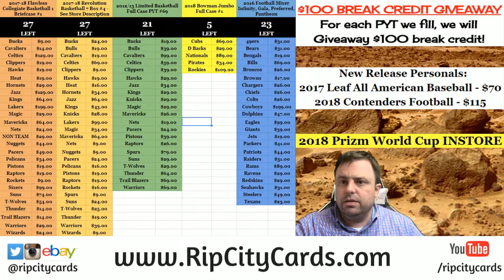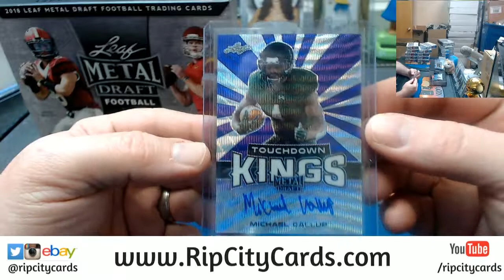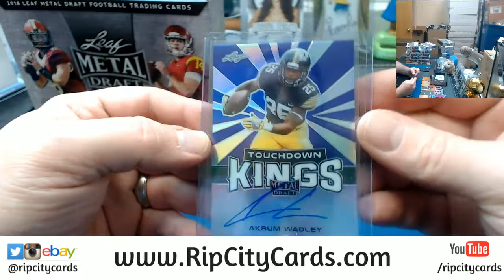2018 Leaf Metal Personal michael